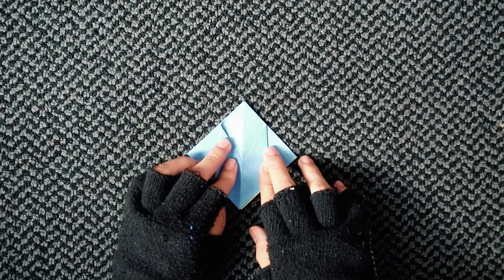DIY! CARA MELIPAT ORIGAMI MENJADI TEMPAT SERBAGUNA, How to fold bin paper Tutorial Wow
DIY! CARA MELIPAT ORIGAMI TEMPAT SAMPAH / BENDA LAINYA SERBAGUNA - How to fold bin paper Tutorial Wow

Selamat datang di Channel Tutorial Wow.